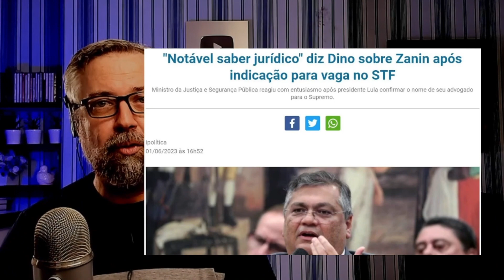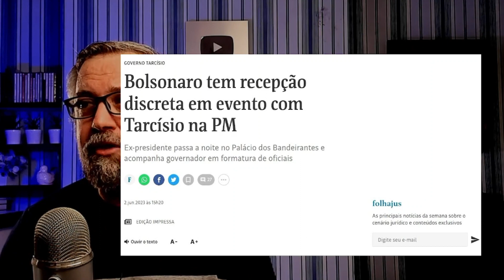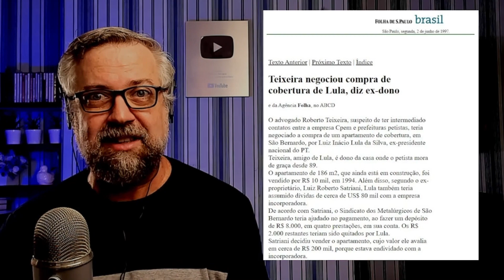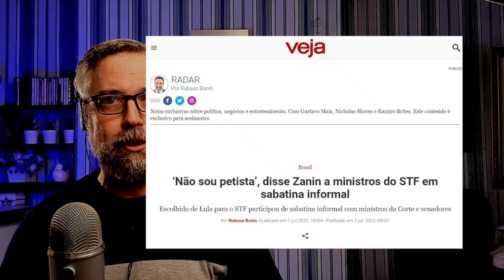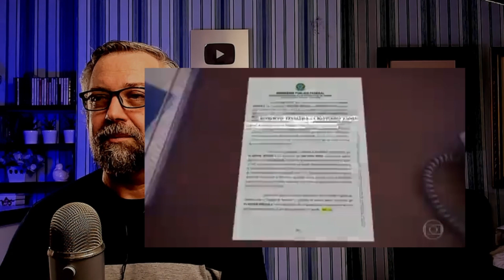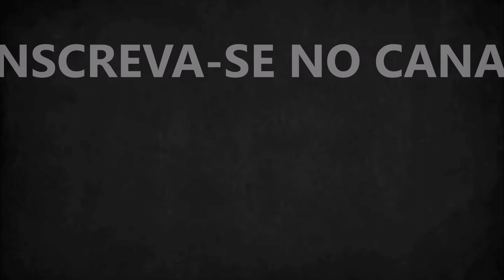Já estava tudo planejato para Zanin no STF desde março (análise completa)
Muitas personalidades e até vaículos de informações se mostraram supresas ou indignadas com a indicação de Cristiano Zanin para o STF pelo Presidente Lula. Mas essa indicação já estava planejada há muito tempo. Não só por Lula, mas por todos os setores próximos ao governo incluindo o STF. No mês de março de 2023, a suprema corte do Brasil anulou todos os processos da Lava-Jato do Juíz Bretas contra Zanin relativos ao "Esquema S" que foram divulgados desde 2018. Nesse vídeo vamos ver que a relação de Znin com Lula vai muito além de uma amizade. Personagens como o sogro de Zanin e até a sua esposa estão inseridos nessa trama que chocou o país mais democrático nos últimos dias, mas já estava previsto há muito tempo.

Fique atualizado na política com muito bom humor! Muitos vídeos diariamente trazendo notícias fresquinhas sobre políticas comentadas de forma leve e bem humorada para se informar sem perder a graça! Divirta-se!

Conheça o meu e-book 📘
Conhecimentos Básicos sobre Política:

Esse Canal é um oferecimento de:

AJBTEC - Soluções em Tecnologia
Gerenciamento de Servidores, roteadores e periféricos
Consultoria para empresas